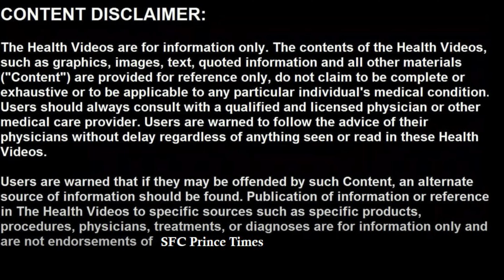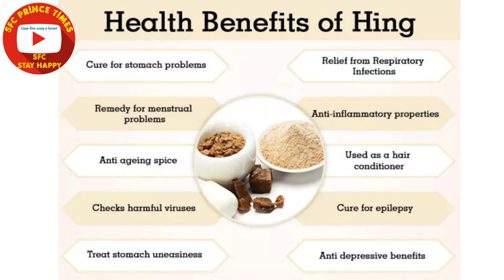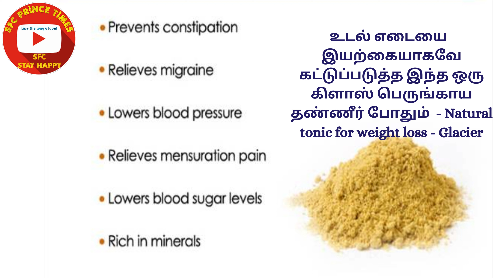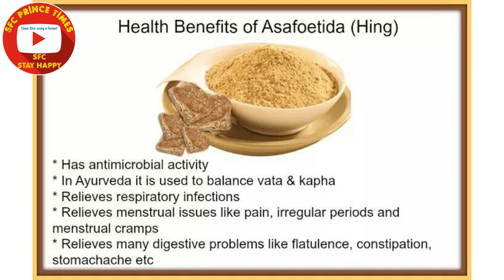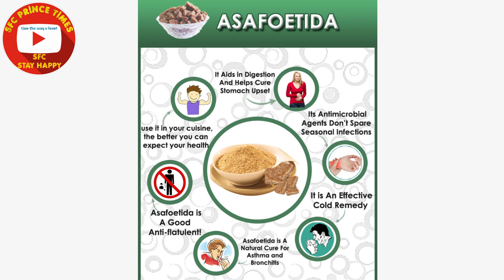உடல் எடையை கட்டுப்படுத்த இந்த ஒரு கிளாஸ் பெருங்காய தண்ணீர் போதும் - Natural tonic for weight loss